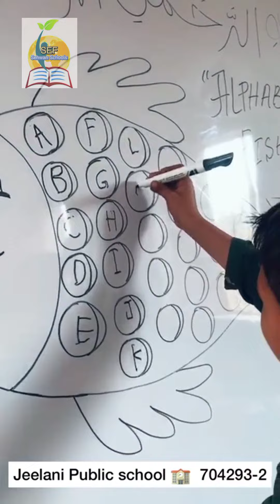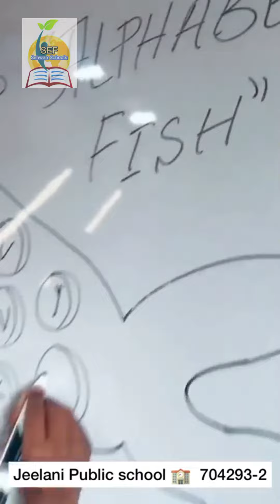Alphabetic activity in the class room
Aslamoalhkum
I am Najma the writer and the lensman behind .This channel provides educators with the strategies, tools, and professional development resources necessary to fully utilize digital learning. SEF Learning Media has focused deeply on content to support social-emotional learning, cultural responsiveness, and student empowerment.  SEF YouTube channel offers a wide range of videos that help support teachers’ professional development. Teachers can learn about best practices for teaching students in a variety of subjects and grade levels through educational activities  videos that highlight educators, classrooms, and schools that have found success through unique pedagogical approaches. SEF also creates helpful content for teachers to learn how to support students’ social-emotional learning and address academic, financial, racial, and other disparities that students face.
✔️ don't forget
👉 Share to your Friends
👉 comments